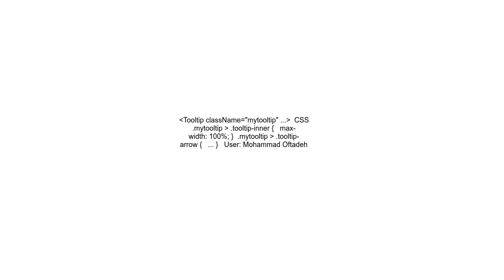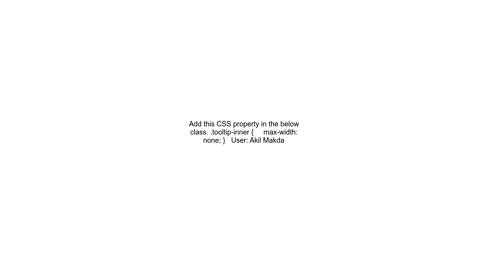How can I change the width of a tooltip container in React